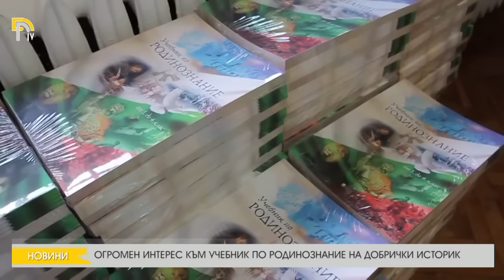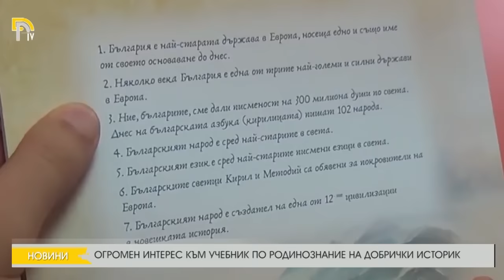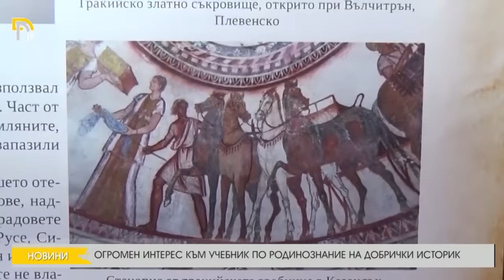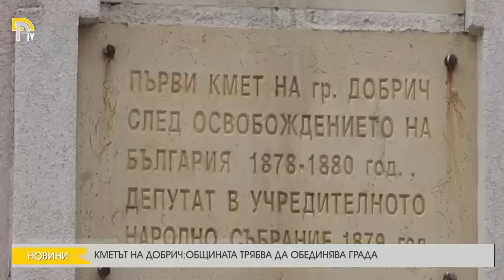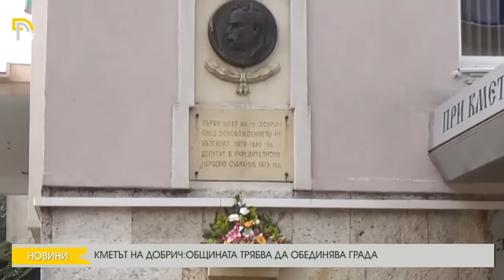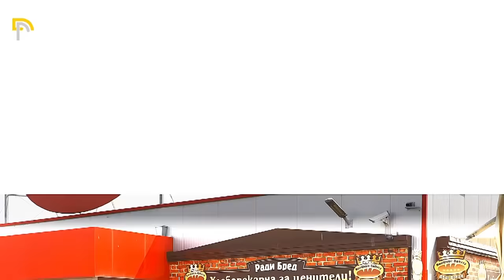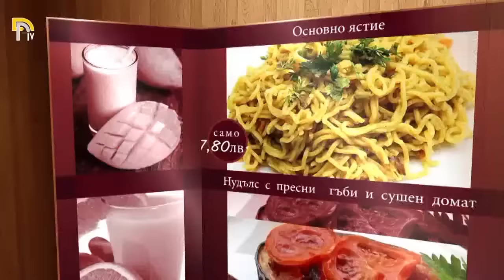ЕМИСИЯ НОВИНИ НА ТЕЛЕВИЗИЯ ДОБРИЧ ОТ 12-10-2016